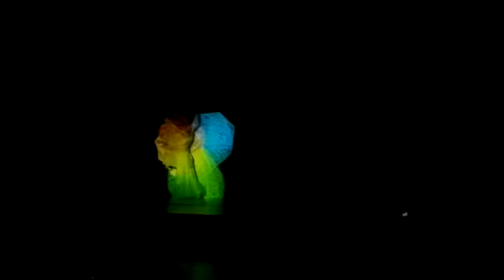2012 Android Jones & Pha-Droid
Byron Bay Australia